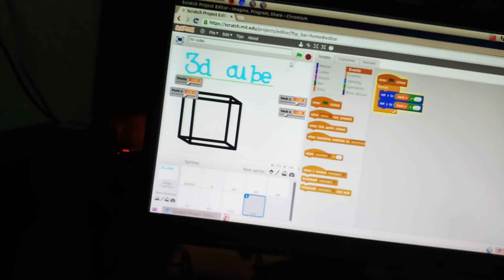3D cube on __ scratch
3D cube made by Pranav on scratch